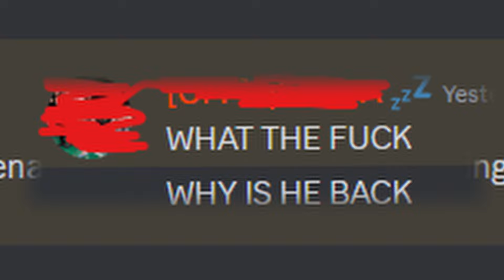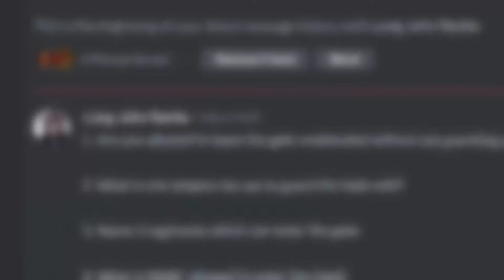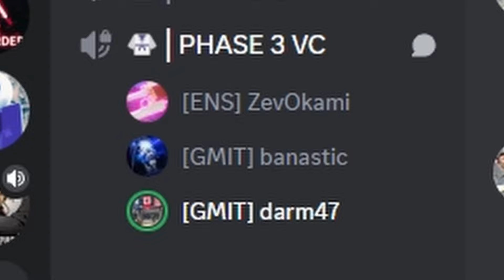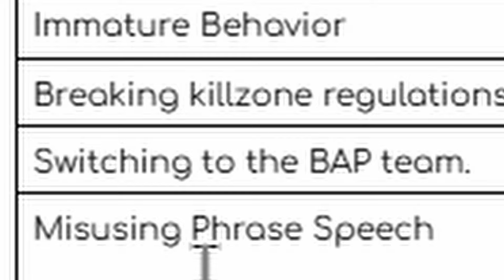Breaking the Rules as a Grenadier Guard [ROBLOX]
In todays video, banastic joins ReaperMahs British Army (United Kingdom) and decided to join the grenadier guards to break EVERY single rule in that regiment. Can banastic do it?

roblox high rank roblox roleplay strict funny memes military police grenadier guards regiment trolling